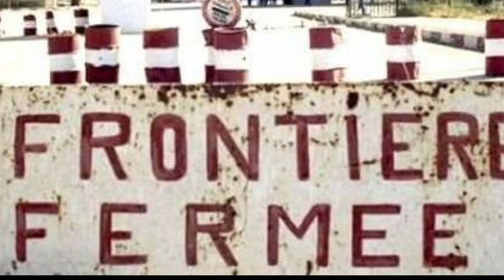La fermeture des frontières algériennes risquent de se prolonger jusqu’à l’été 2021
Aucune avancée ne sera enregistrée dans le très délicat dossier de la fermeture des frontières terrestres, maritimes et aériennes en Algérie. Les autorités algériennes devaient travailler sur un plan d’action et proposer des mesures d’une ouverture graduelle et progressive des frontières au Président de la République, Abdelmadjid Tebboune. Ce plan devait être étudié lors d’un Conseil des ministres qui était prévu en ce mois de novembre, a appris Algérie Part au cours de ses investigations. Mais la maladie de Tebboune et son hospitalisation à l’étranger ont donné un coup d’arrêt brutal à ce plan d’action sur lequel travaillait une commission d’experts composée par des membres du ministère des Transports et de la Santé avec la participation de certains services de sécurité et du ministère de l’Intérieur.